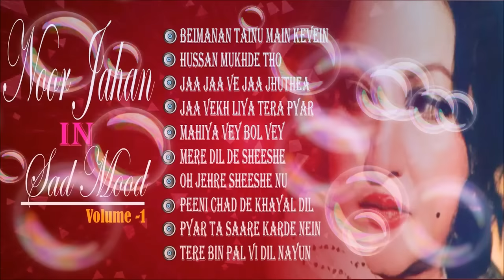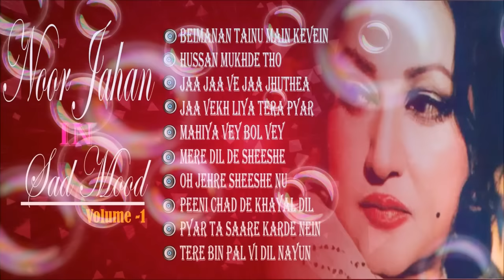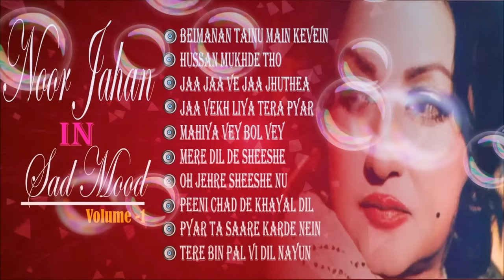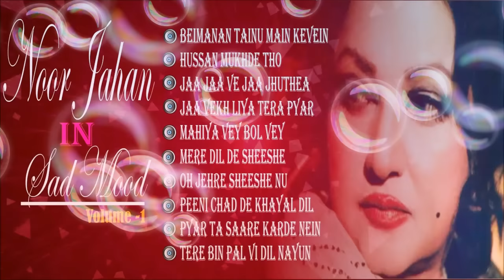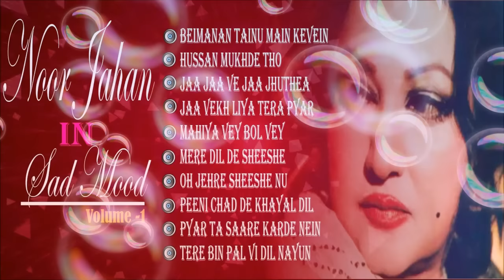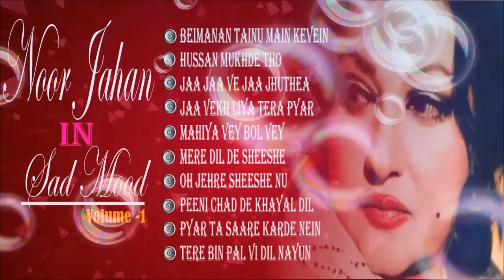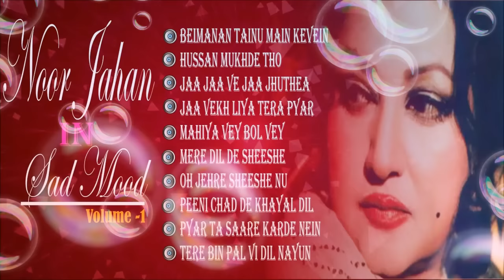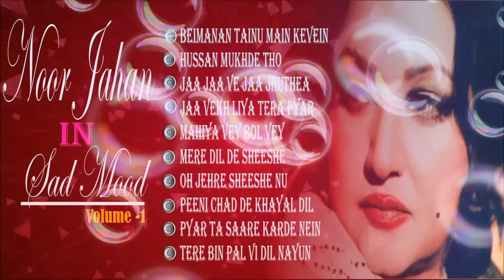Noor jahan in sad mood volume - 1 - noor jahan nonstop audio jukebox